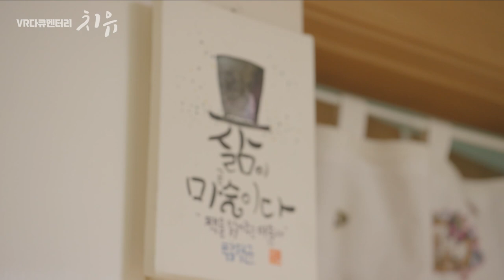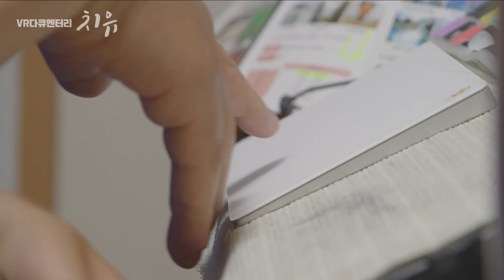VR다큐멘터리 '치유'(4-7)_ 어쩌다 휠체어 장애인이 된 마술사 함정균씨의 소원은?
어쩌다 휠체어 장애인 된
‘마술사 함정균’의 소원은? (feat. 함박TV)

‘VR다큐멘터리 치유’는 2021년 과학기술정보통신부·한국방송통신전파진흥원의 제작지원 사업에 선정된 프로그램으로 VR(Virtual Reality) 즉, 가상현실이 ‘인간의 몸과 마음을 치유할 수 있을까?’라는 질문에서 시작됐다.

방송에서는 황강댐이 들어서며 북한의 고향을 잃은 실향민 이상종 옹과 교통사고로 지체장애를 갖게 된 함정균 씨가 출연해 각각 VR을 활용한 치유의 과정을 담았다.

더불어 우리나라의 VR 콘텐츠 산업의 현주소를 짚어보고 디지털 뉴딜이 우리 사회의 약자와 소외계층을 포함한 모든 사람에게 어떠한 미래를 제시해줄 수 있는지를 고찰한다.

이데일리TV는 케이블방송, IPTV, 스카이라이프, 유튜브, 이데일리TV 홈페이지와 모바일 앱을 통해 실시간으로 시청할 수 있다.